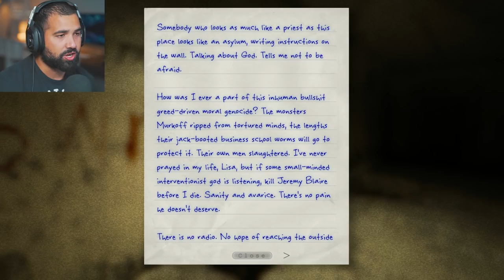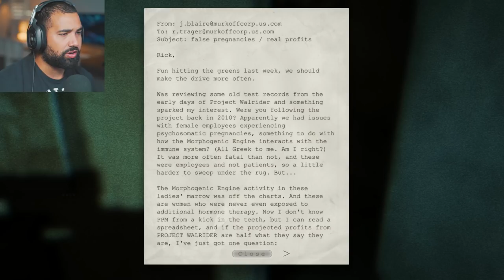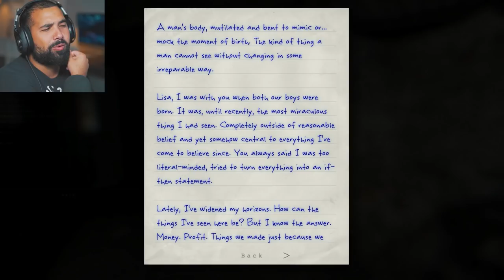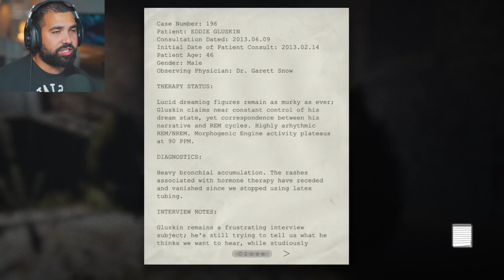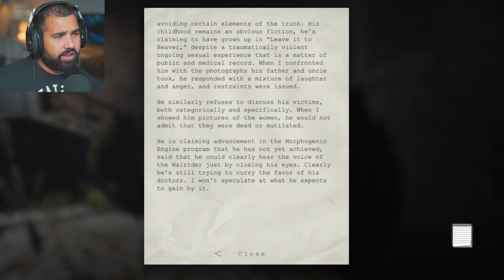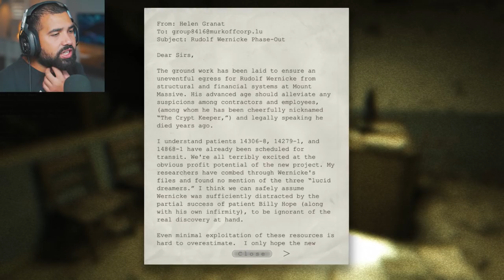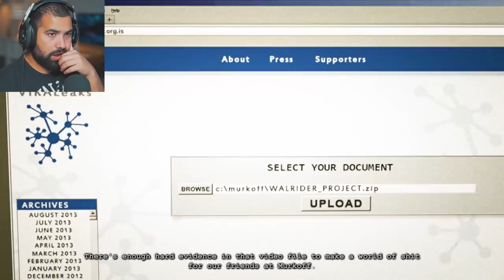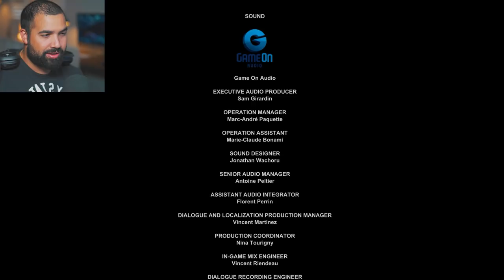THE GUY EVERYONE IS TERRIFIED OF - Outlast: Whistleblower Ending - Part 2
Outlast Whistleblower DLC Ending Walkthrough Gameplay Part 2. This outlast playthrough will include an Outlast Whistleblower DLC Full walkthrough from beginning to end.

Waylon Park is a software engineer working at Mount Massive Asylum for Murkoff. ... Park finds his way into the asylum's vocational block where he is chased by Eddie Gluskin, a serial killer obsessed with finding the "perfect bride" by killing other patients and mutilating their genitalia.

EVERYTHING I use to Game:
▶Kontrol Freek:
▶SCUF Gaming:
▶GFUEL:
6800 SW 40th St #282